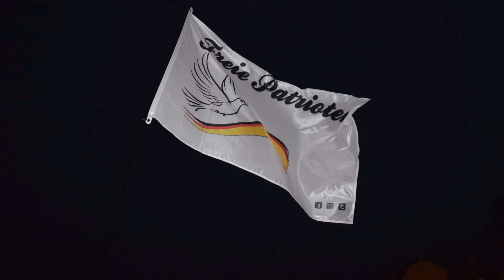Landsliðið tekur víkingaklappið með öllum hólnum Velkomnir heim!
Nach dem Deutschland abgeschafft werden soll, zeigt sich doch, das viele damit einverstanden sind. 2016 ist das Jahr, an dem man kaum die schwarzrotgoldene Fahne an Autos und Häuser sieht. Andere europäische Staaten haben sich ihren Nationalstolz bewahren und sind eine starke vereinte Nation. Danke Island!